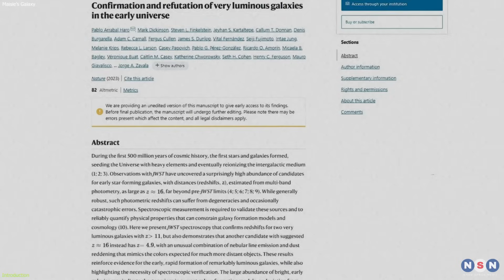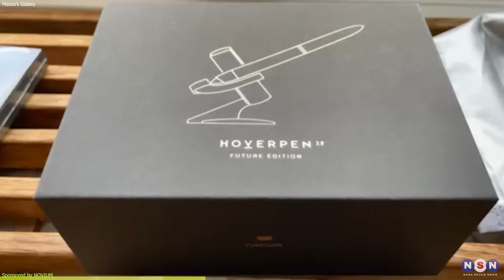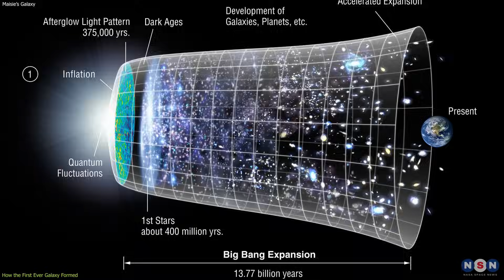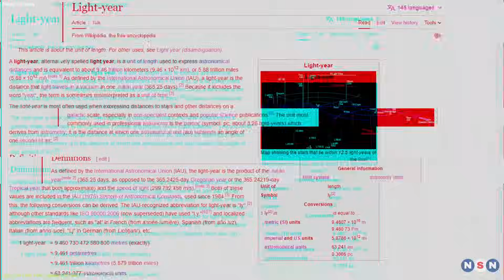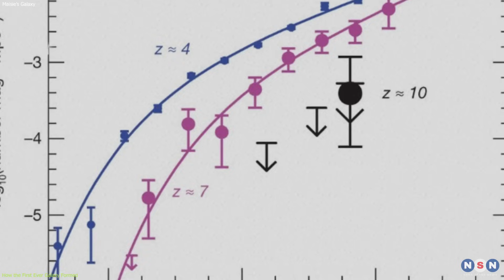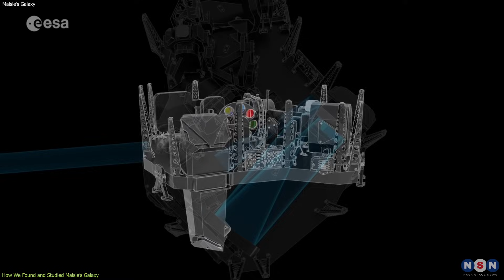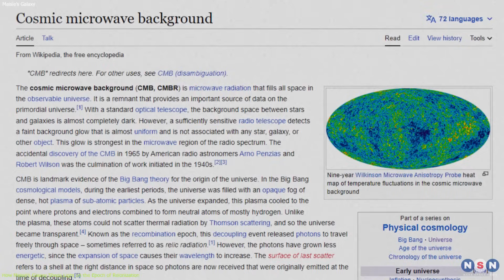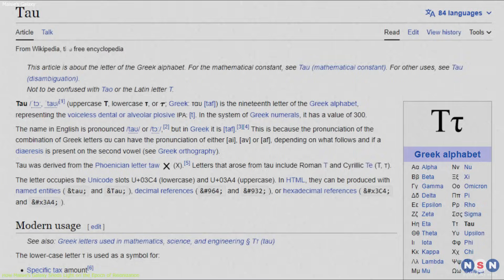Scientists Confirm The Existence of The Oldest Galaxy Ever!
NASASPACENEWS

Have you ever wondered how the first stars and galaxies formed in the early universe? How did they change the universe forever, and what can they tell us about its history and age? Well, you are in for a treat, because in this video, we will explore the amazing discovery of Maisie’s galaxy, one of the oldest and most distant galaxies ever observed. We will also learn how this galaxy challenges our current view of the universe and its age, and how it sheds light on the epoch of reionization, when the first stars and galaxies ionized the hydrogen gas in the early universe.

Chapters:
00:00 Intro
02:23 Sponsored by NOVIUM
03:40 How the First Ever Galaxy Formed
06:37 How We Found and Studied Maisie’s Galaxy
09:25 How Maisie’s Galaxy Sheds Light on the Epoch of Reionization
12:55 Thanks